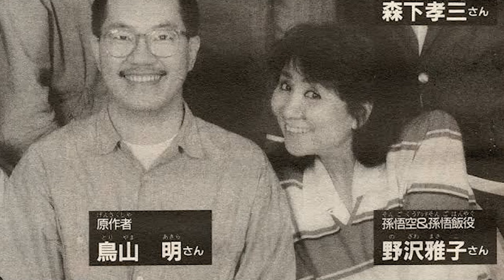Akira Toriyama...Rest In Peace....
Dragon Ball Creator Akira Toriyama...Rest In Peace.

- Bleach Analysis
- Bleach Discussions

SOCIALS